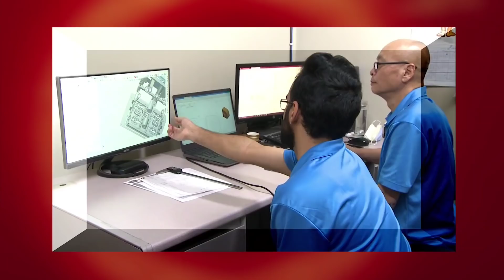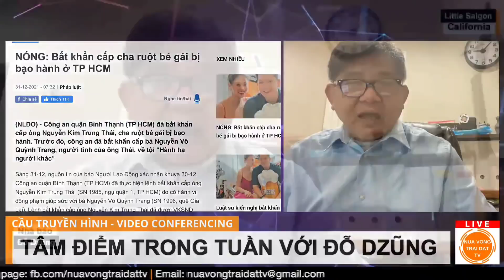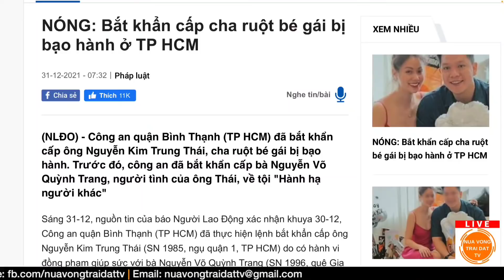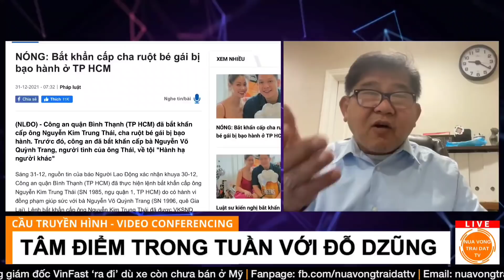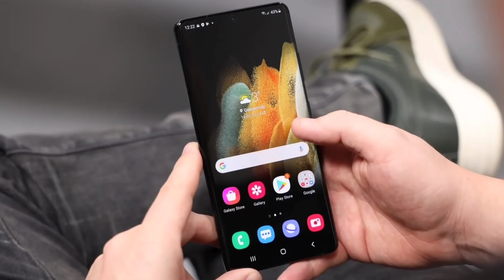Văn hoá Việt Nam ủng hộ việc dùng roi dạy con? [Đỗ Dzũng x NVTDtv]